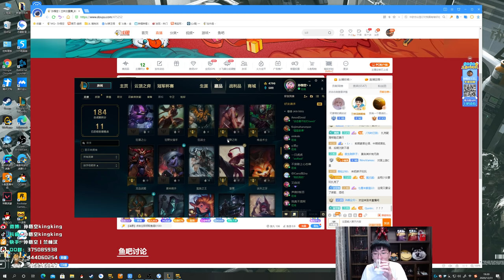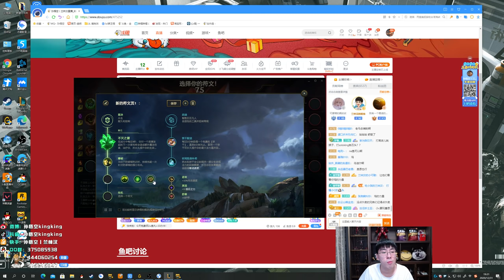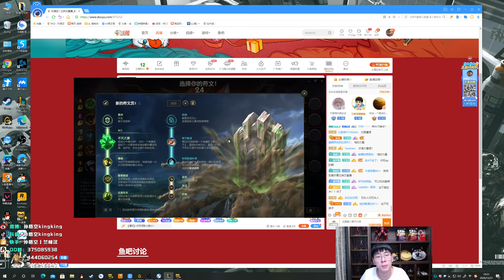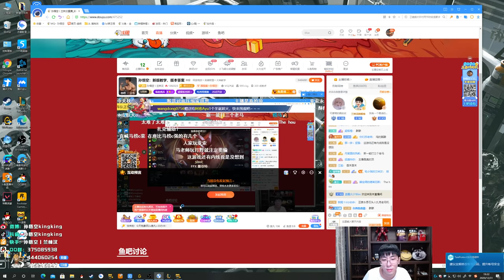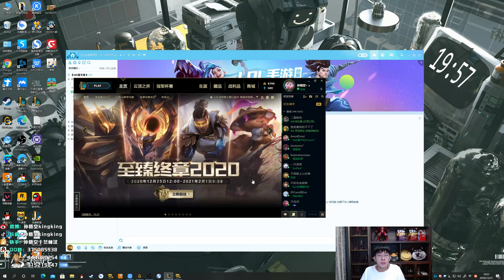【猴哥】蘭林漢悟空：斗魚主播對抗賽 猴哥 大司馬 志勛等主播歡聚一堂（20210231P14）